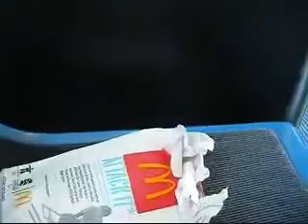2004 Gillig Phantom # 0405 Route 33 Part 2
This video is for the purpose of buses

Transmission: Voith